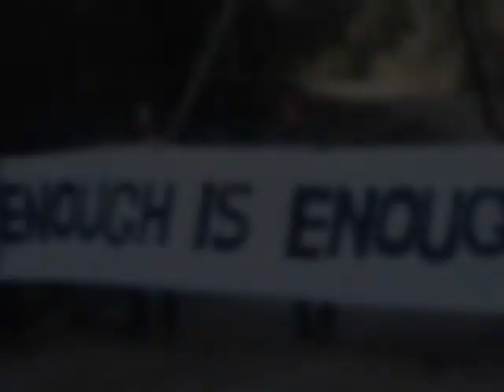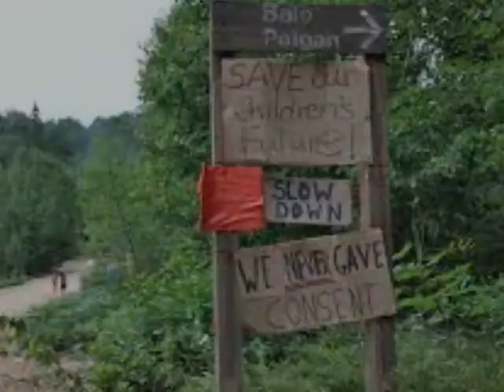"Take Back Revolution" Forty Foot Echo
New Modern Rock "Take Back Revolution" (SAMPLE ONLY), written and recorded by Forty Foot Echo in Vancouver, BC.